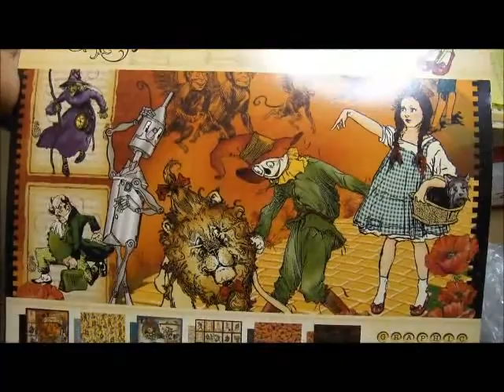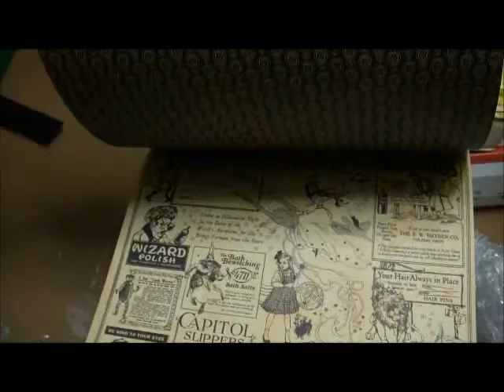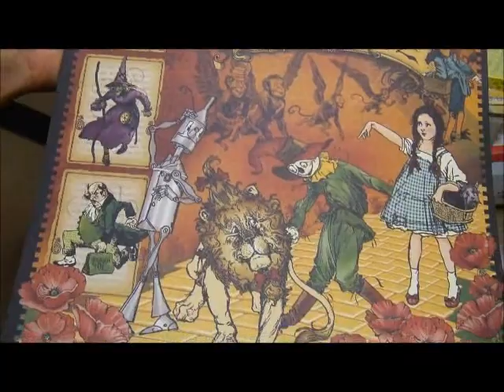Happy Mail RAK from Kerri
Sorry the video cut off abrubtly!!! my camera had died, and i accidentally deleted the other part! so sorry Kerri!